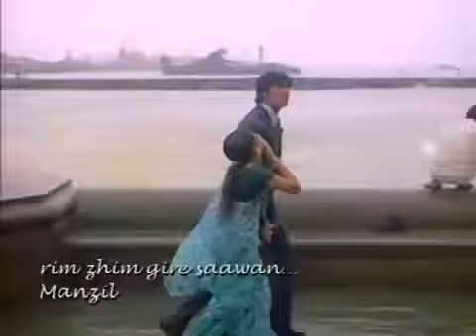Rim zhim gire sawan manzil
Goodface infotech